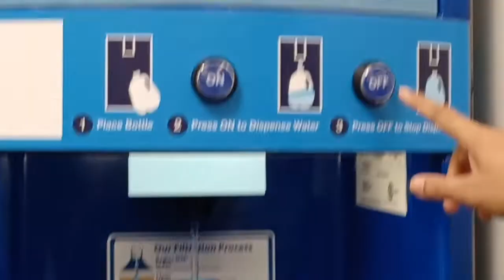Kroger 4 gallon water jug refill at Walmart PRIMO refilling station | How to refill water jug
This video demonstrate how to refill a Kroger 4 gallon water jug at the Walmart PRIMO refilling station. You can also use other PRIMO refilling station at Kroger or Meijer. You need to pay 39c/gallon for water refilling.

Kroger 4 gallon water jugs ($4.99) are cheaper alternative to 5 gallon water jugs.